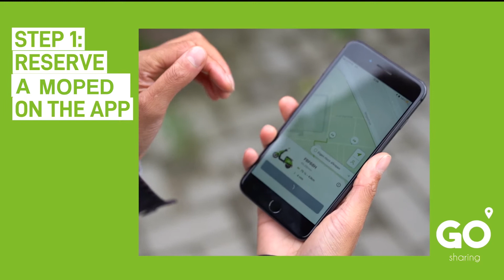How to use a GO Sharing e-moped?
Learn how to use a GO Sharing e-moped. With our shared electric vehicles we connect cities for everyone in a fun and sustainable way. By sharing, we all contribute to a green planet.